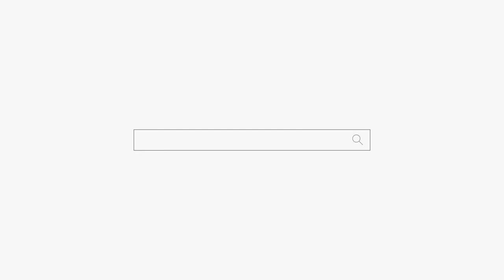삶을 마감하기에는 너무 어리지 않니?? 용군TV 덕천암 석정 (강남점집 서초점집 동작구점집 유명한점집 용한점집)